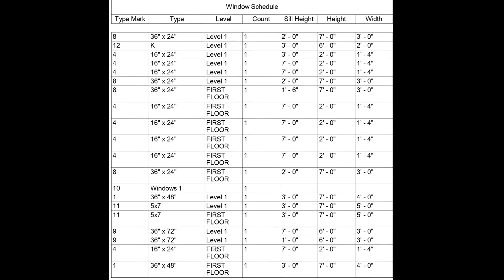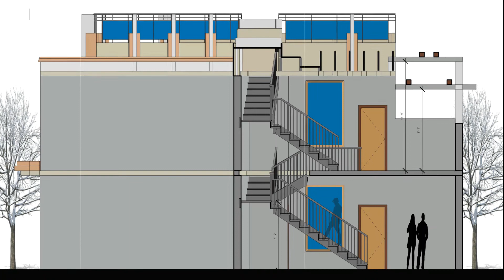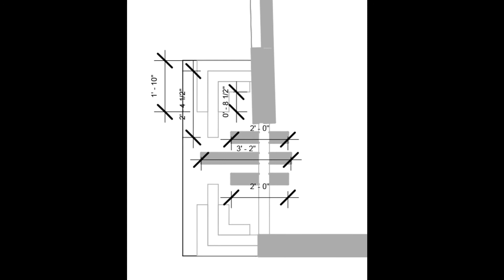PROPOSED PLAN (sanab gul)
PROJECT  HOUSE
(peshwar)
area 4 marls
space
3 BED ROOM
1 KITCHEN
VERANDA
DRWING ROOM
living area